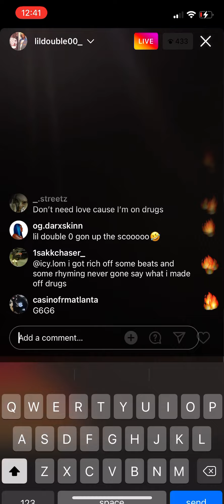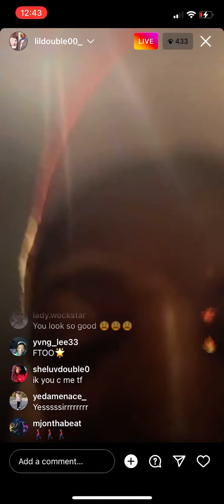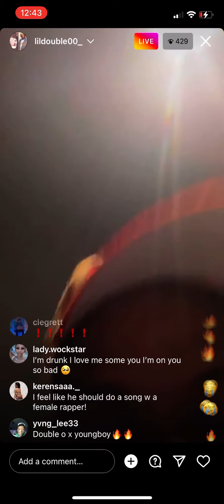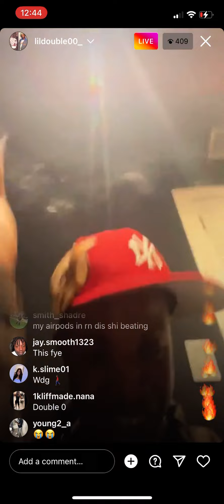Lil double 0 - Choppa flow (unreleased song) 9/30 album drop ‼️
WDG